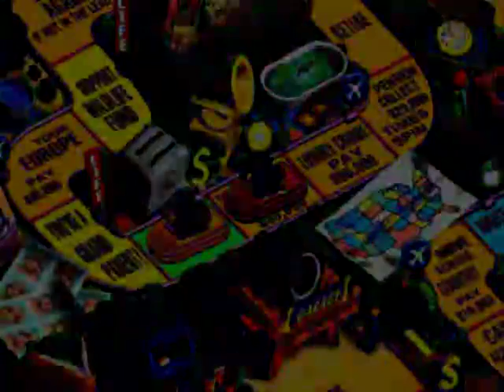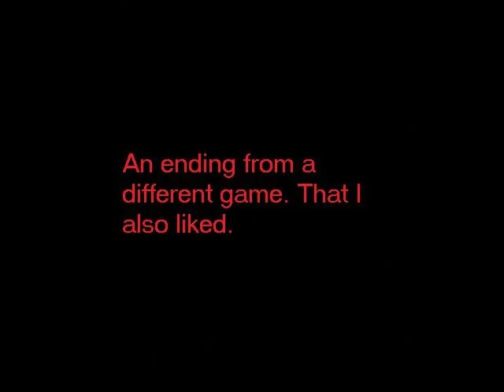Game of Life, PSX, Classic Game, Part 5, End of Game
i won!! go nerd family!